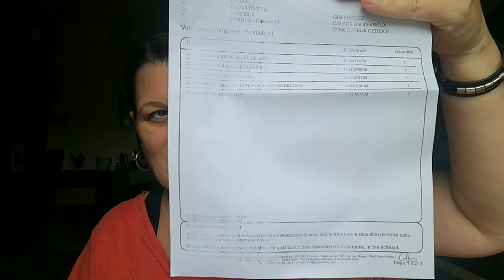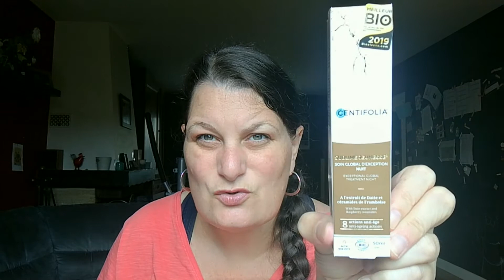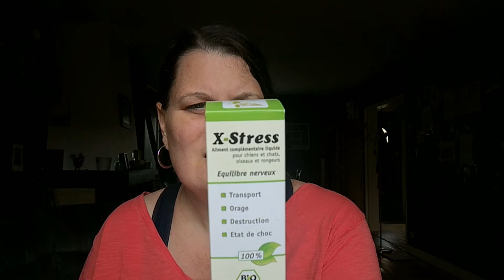Ouverture de colis Greenweez n°2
Nous nous retrouvons pour une ouverture de colis greenweez, magasin bio en ligne qui propose de l'alimentation comme des produits de beauté en passant par le rayon maison...

Maud 💕